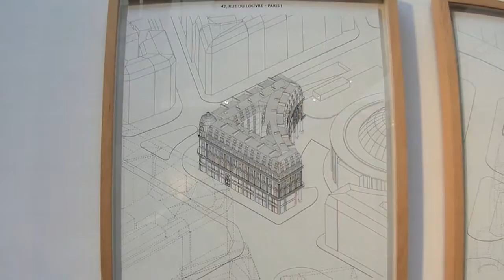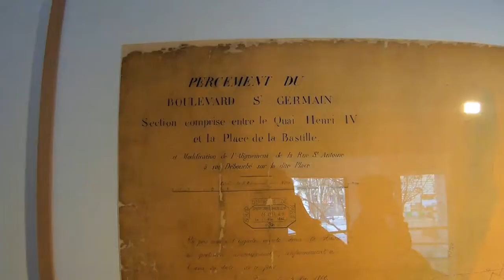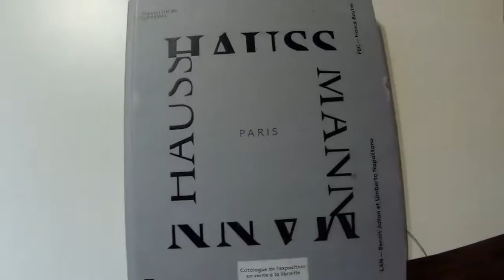Paris Haussmann : modèle de ville, Pavillon de l'Arsenal - Paris mars 2017 Git2 Pro